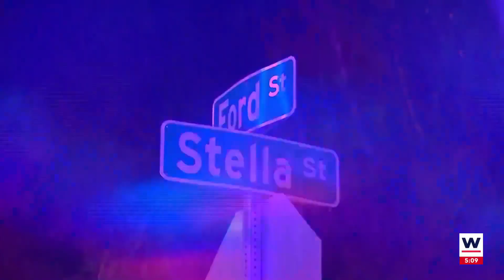Community reacts to 'justified' officer-involved shooting of Christopher Jordan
Leaders with the NAACP are saying there is a divide between the black community and Fort Myers police.